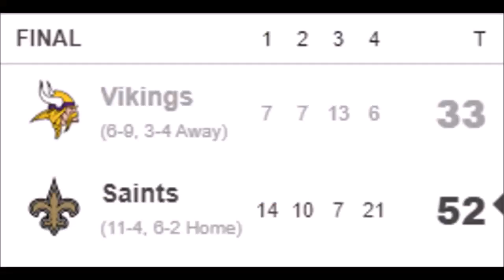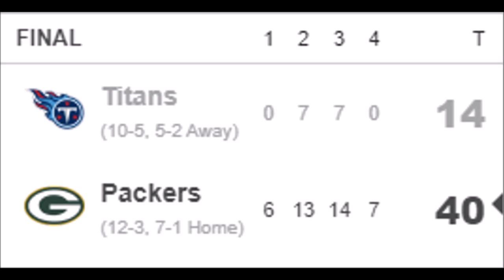Ünnepi hét 🎁 | 16. heti túlreagálás 1.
Vége a várakozásnak, visszatérnek a jégpokémonok és a gumiemberke. Rögtön hét meccsel vesszük fel a fonalat.

0:00 Saints - Vikings
16:38 Buccaneers - Lions
27:43 Raiders - Dolphins
46:31 Cardinals - 49ers
59:09 Bears - Jaguars
1:10:54 Packers - Titans
1:19:57 Bills - Patriots